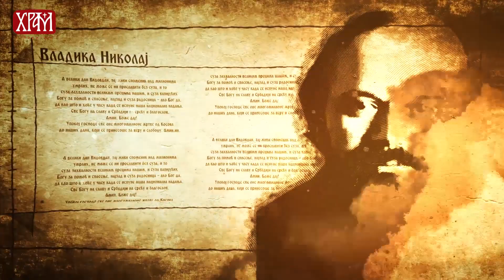Кроз живот с владиком Николајем,24 април - Једини непогрешиви